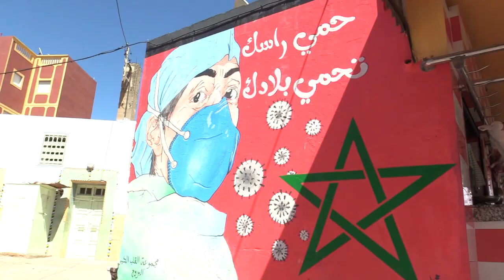صرخة فلاحي البروج.. ماعندناش الما وزادنا الجفاف حتى هو